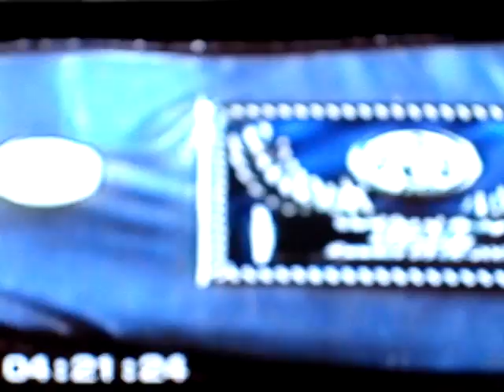osei bonsu sugar jackson ko compilation part 2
sugars ko compilation ,
zaveck who the fack you are picking at !!!